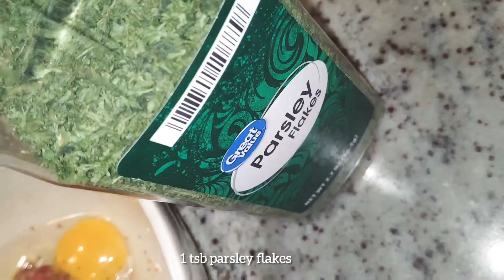Easy Homemade French Fries & Kofta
Ninja BL770 Mega Kitchen System and Blender with Total Crushing Pitcher, Food Processor Bowl, Dough Blade, To Go Cups, 1500-Watt Base, Black